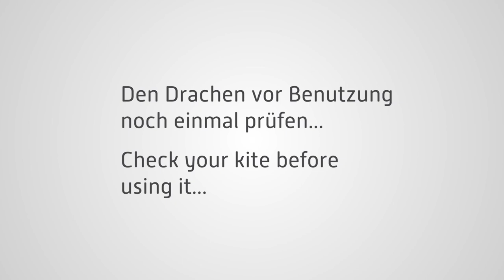HQ Sportkites - Limbo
Kurzes Video vom Aus- und Einpacken des HQ Sportkites Limbo.